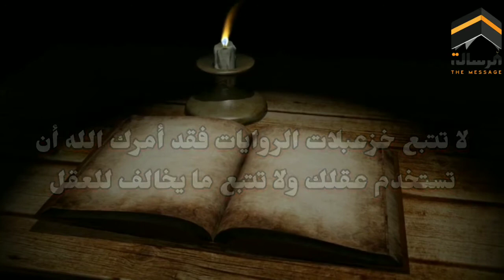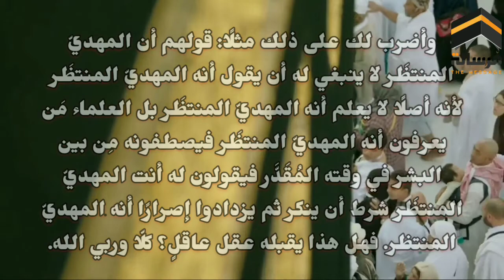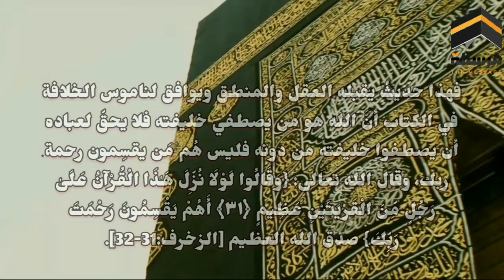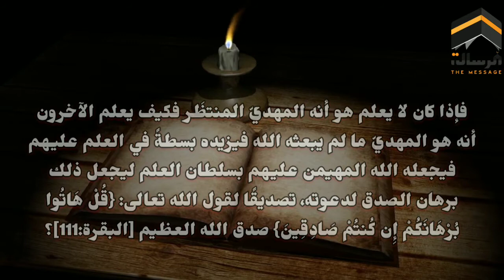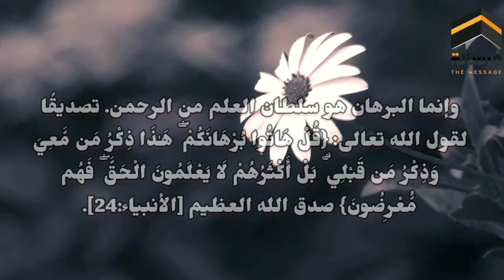تصحيح احاديث بعث الامام المهدي | لا تتبع خزعبلات الروايات فقد امرك الله أن تستخدم عقلك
قناة الرسالة
ناصر اليماني
الامام المهدي